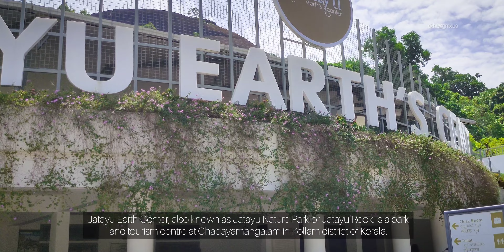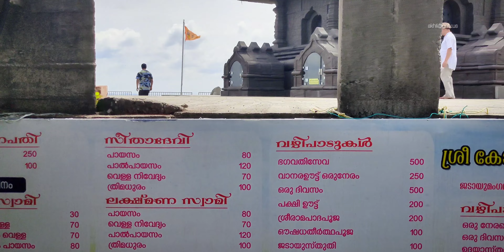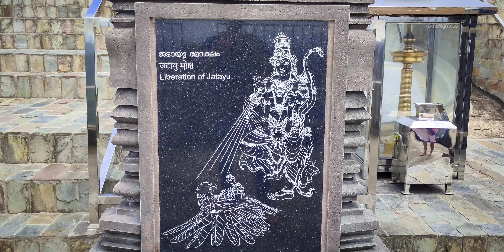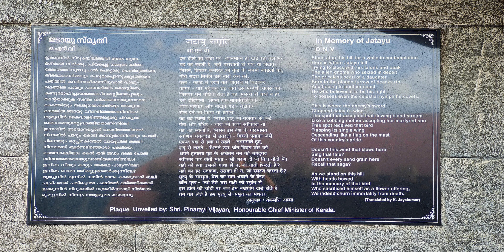Jatayu Earth Centre Visit Blog and Guide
A simple Video captured while visiting Jatayu Earth Centre... A quick guide for those who
wanna visit